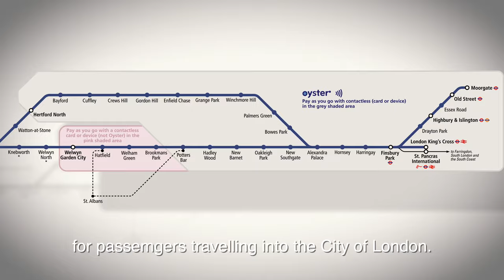Great Northern's 170th anniversary of the first train to London - focus on Hatfield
Michael Portillo presents Great Northern's 170th anniversary of the first train to London. This was filmed before the Covid-19 pandemic. for the latest travel advice.